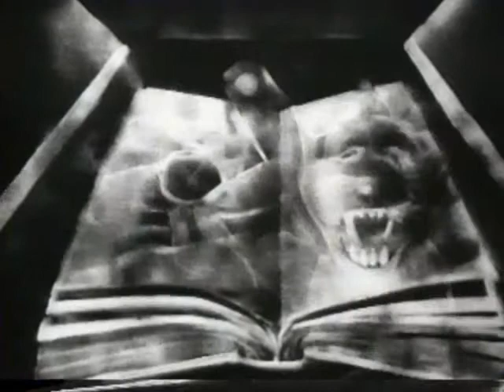Bola _ Fonk(Flower)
Taken from the album: Shapes
Label: Skam ‎
Country: UK
Released: 11 Sep 2006
Genre: Electronic
Style: IDM, Downtempo, Ambient

Visuals: Mindscape/Le paysagiste by Jacques Drouin(1976)

so enjoy